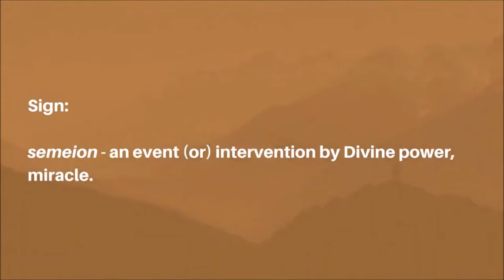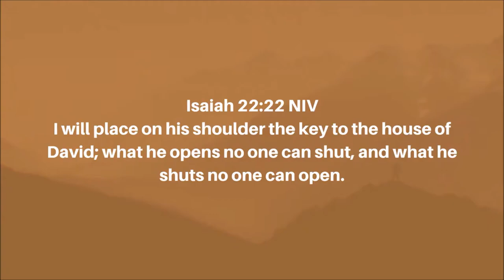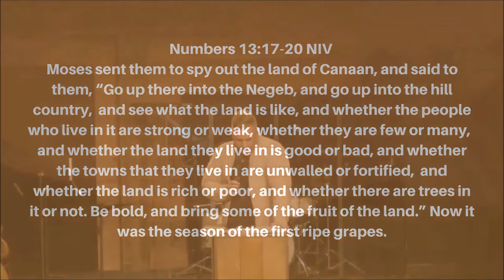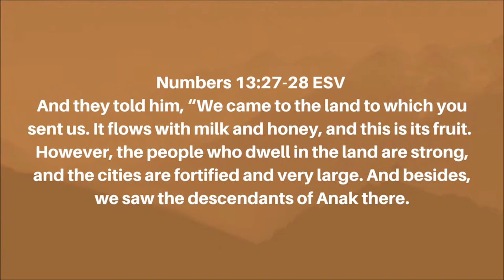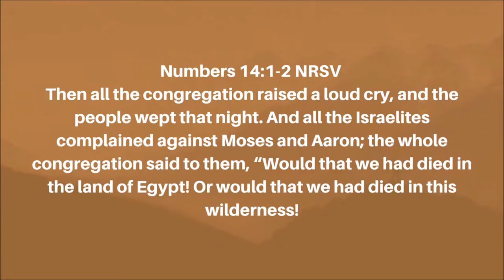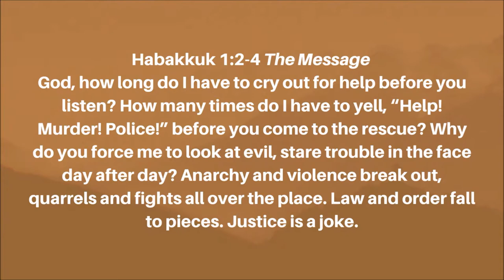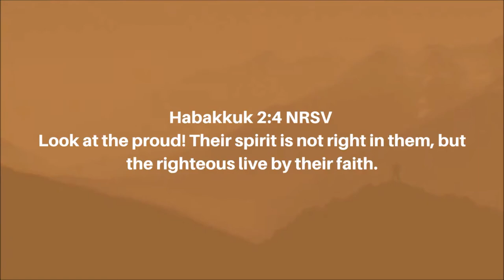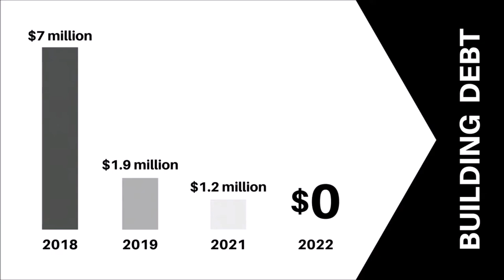The Price of Promise | Brandon Naramore